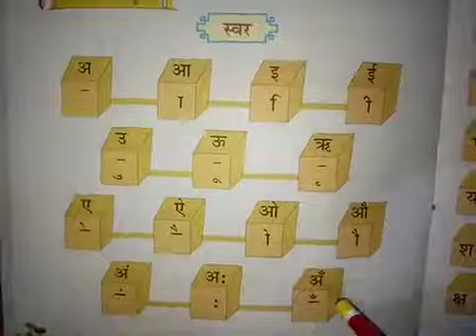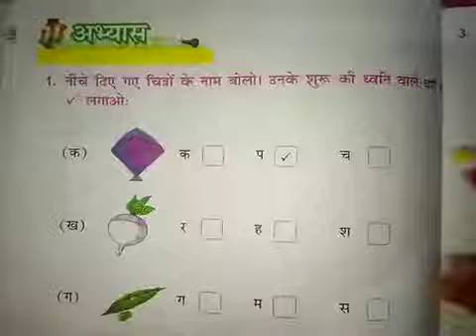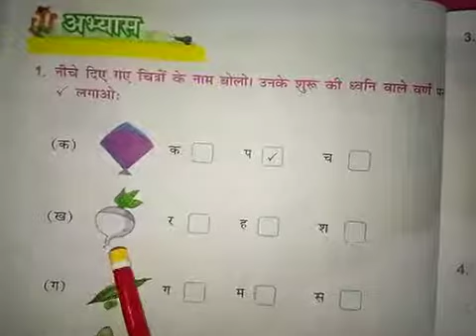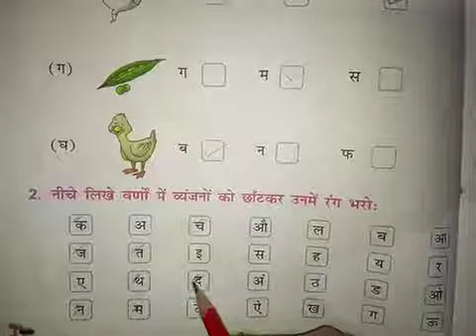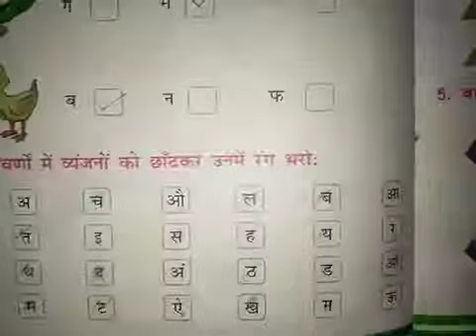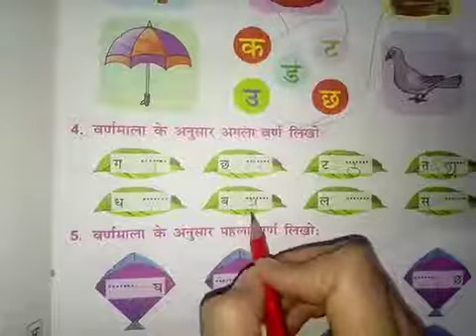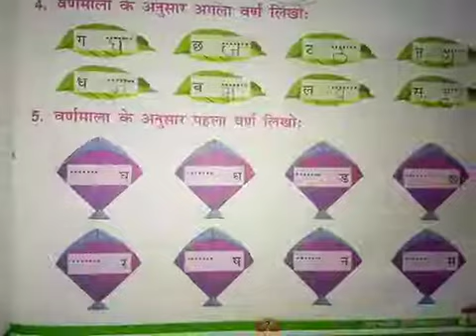हिंदी व्याकरण - पाठ - 1 वर्ण Class-1 "22-04-2021"